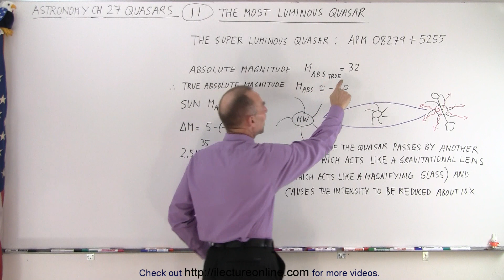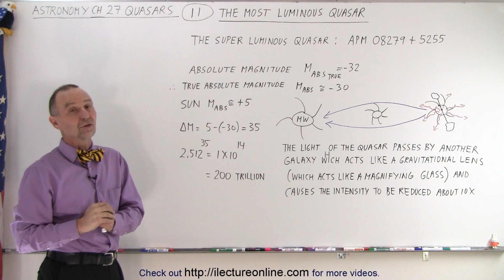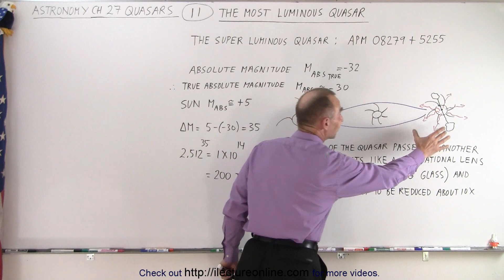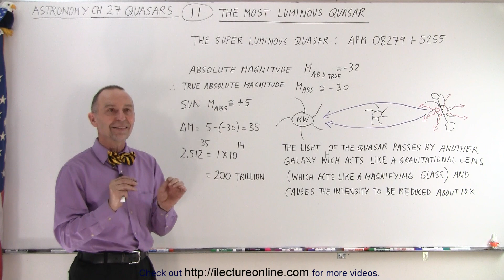Astronomy - Ch. 27: Quasars (11 of 14) The Most Luminous "Things" (Quasars) in the Sky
We will learn the most luminous quasar is the APM 08279 + 5255. The light of that quasar passes by another galaxy which acts like a gravitational lens (which acts like a magnifying glass) and causes the intensity to be reduced about 10X.